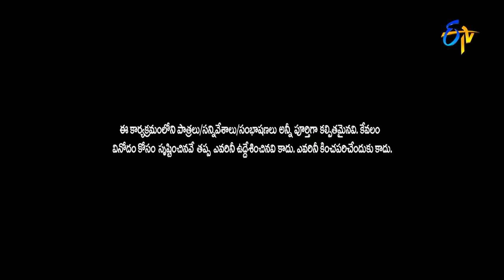Chammak Chandra Performance | Extra Jabardsth | 3rd February 2017| ETV Telugu